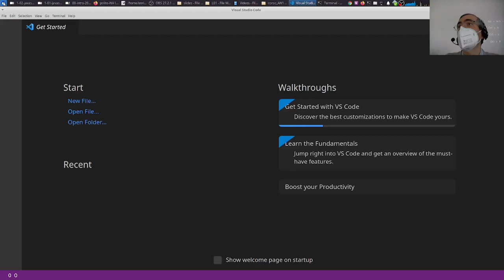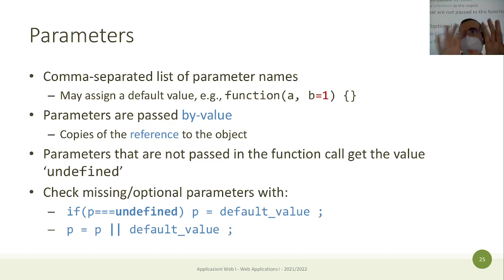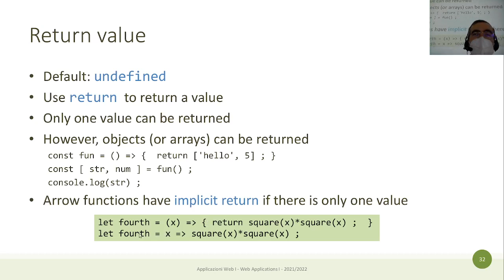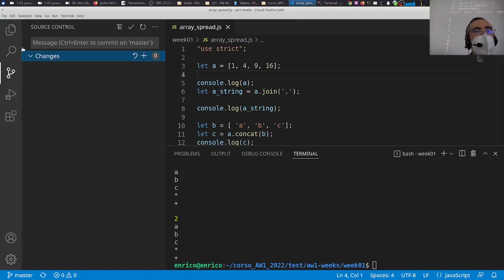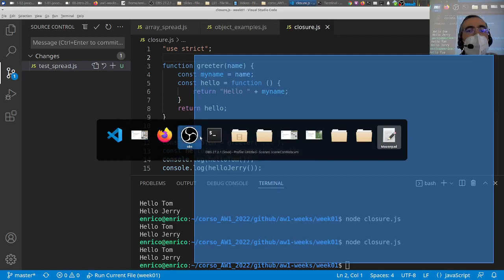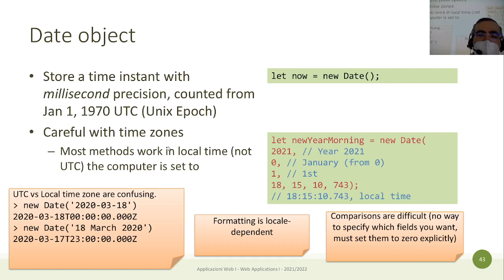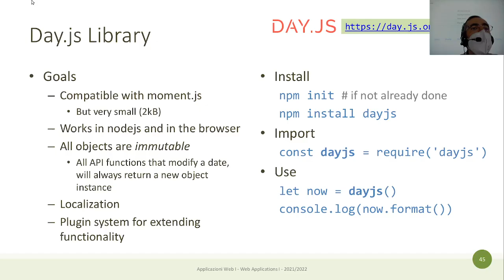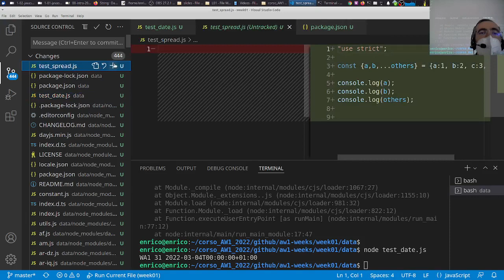AW1-2022-L04: JS: Funzioni ed esempi